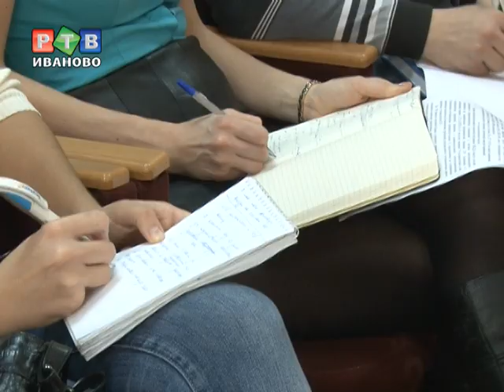Глава ивановской ГИБДД перечислил свои заслуги